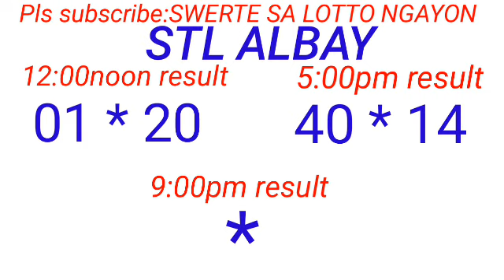STL - ALBAY September 20, 2023 2ND DRAW RESULT